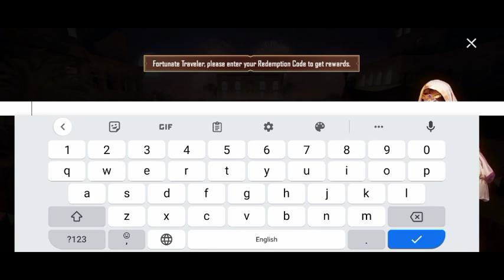Redeemn Code Is Here | Golden Moon Bazaar Redemption Code In PUBG MOBILE Code In Description 👇🤫